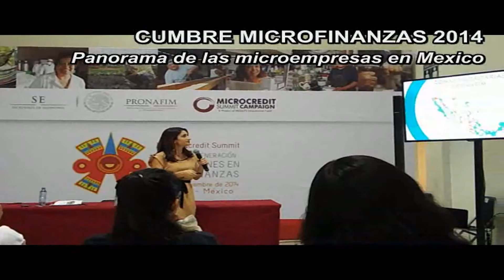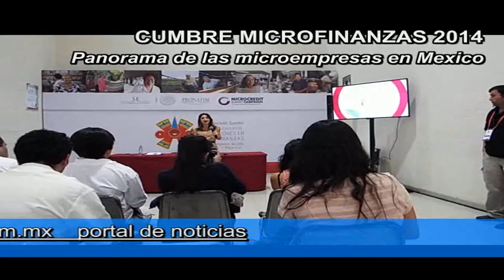Informe de PRONAFIM en Mexico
El panorama de la distribución de los microcréditos en Mexico.